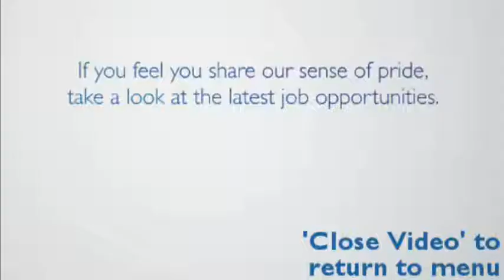06/2009 - PRIDE - 'Putting People First'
For Cumbria County Council. Filmed, edited and produced video for PRIDE recruitment campaign.